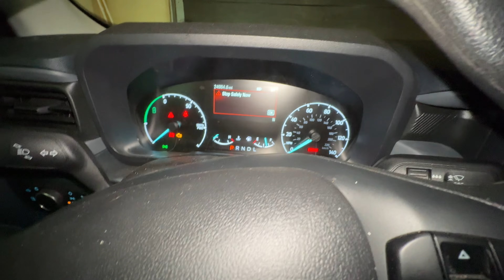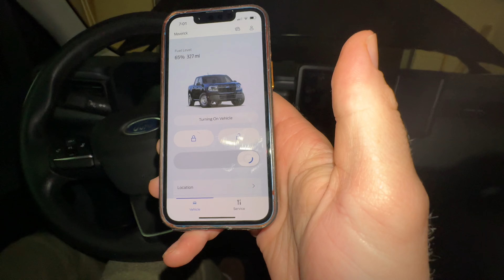It’s not looking good for my Ford Maverick big problems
So in today’s video all y’all know that I have myself a Ford Maverick hybrid well it’s not doing so well I got like every single warning light you could think of it lit up brighter than a Christmas tree right now and it won’t even start tons of problems and guess what all these problems only started after I got all the recalls done. United States of America

Membership program link if you would like to￼